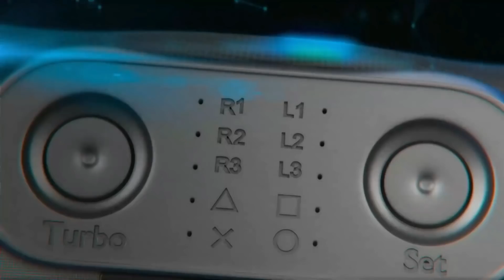NINEXT E TONYBOY FALAM SOBRE O CAMPEONATO DA ARENA ON, FORMATO & SENSAÇÃO DE VOLTAR A JOGAR JUNTO